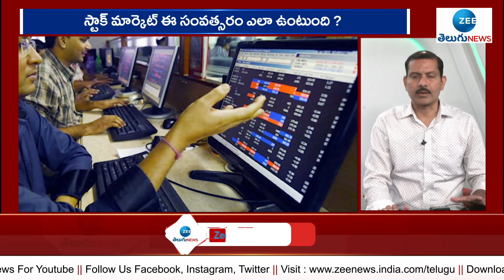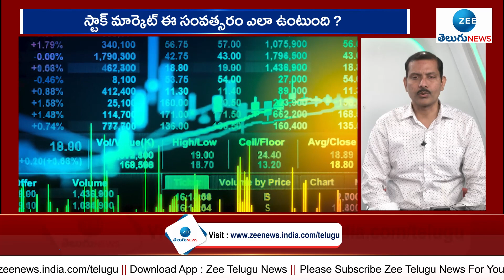2023 లో స్టాక్ మార్కెట్ ఎలా ఉంటుంది? Stock Market Analyst Sheshu | ZEE Telugu News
2023 లో స్టాక్ మార్కెట్ ఎలా ఉంటుంది? Stock Market Analyst Sheshu | ZEE Telugu News | ZEE Telugu News